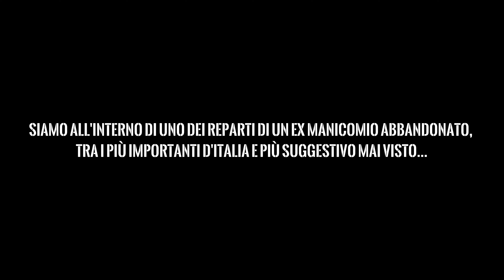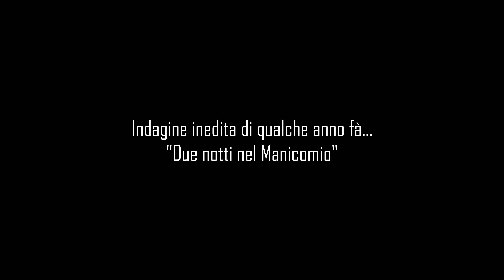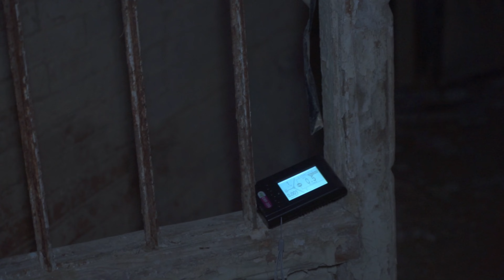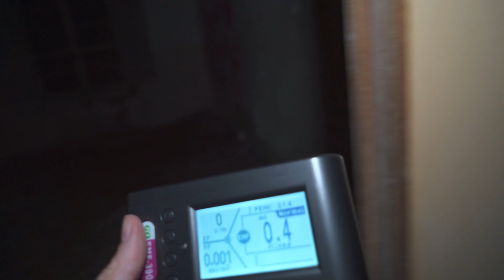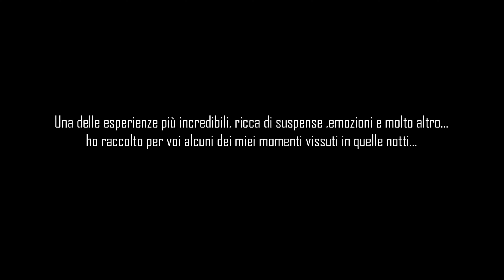FENOMENI PARANORMALI NEL MANICOMIO **NON SIAMO SOLI** RUMORI E VOCI!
in questa nuova indagine ci siamo recati in un ex manicomio abbandonato per verificare la presenza di anomalie paranormali.

*ANOMALIE PARANORMALI NEL MANICOMIO **NON SIAMO SOLI** RUMORI E VOCI!*

⚠️ ATTENZIONE ⚠️